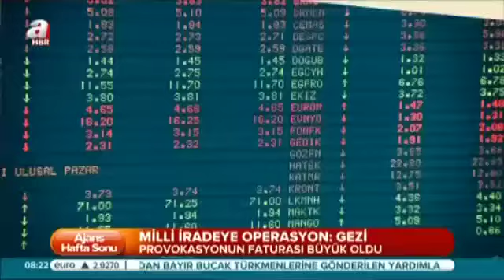Gezi provokasyonunun perde arkası